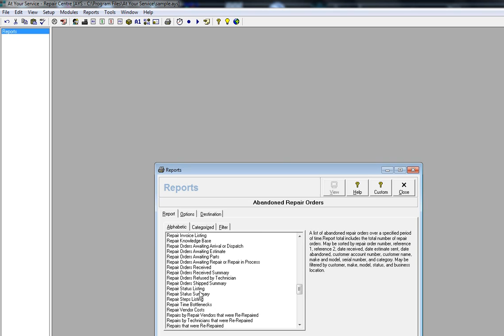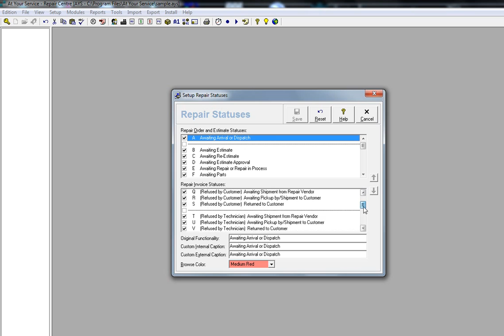Repair status summary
ays